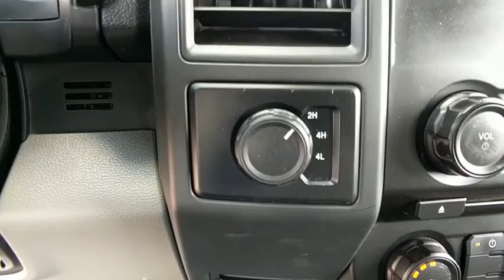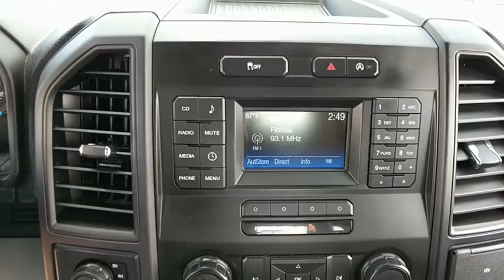2015 Ford F-150 Baltimore, Wilmington, White Marsh, Rosedale, MD P2574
Ingot Silver Metallic Used 2015 Ford F-150 available in Baltimore, Maryland at

SPORT PKG WITH POWER EQUIPMENT AND SYNC!!!PACKER CONFIDENCE 7 YEAR / 100,000 MILE WARRANTY!!Recent Arrival! Certified. Ford Certified Pre-Owned Details:* Includes Rental Car and Trip Interruption Reimbursement* Limited Warranty: 12 Month/12,000 Mile (whichever comes first) after new car warranty expires or from certified purchase date* 172 Point Inspection* Roadside Assistance* Transferable Warranty* Warranty Deductible: $100* Vehicle History* Powertrain Limited Warranty: 84 Month/100,000 Mile (whichever comes first) from original in-service dateCARFAX One-Owner.2015 Ford F-150 4WD 6-Speed Automatic Electronic 2.7L V6 EcoBoostAwards:* NACTOY 2015 North American Truck of the Year * Green Car Journal 2015 Green Car Technology Award * 2015 KBB.com Brand Image AwardsBased on 2017 EPA mileage ratings. Use for comparison purposes only. Your mileage will vary depending on how you drive and maintain your vehicle, driving conditions and other factors.All vehicles come with the Al Packer Customer Advantage Plan at no extra charge which includes free Oil Changes, free Car Washes, and up to $1,000 in service savings!